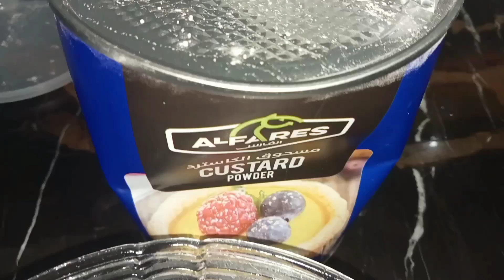Delicious Custard with Dry Fruits Recipe | Easy Sweet Dish